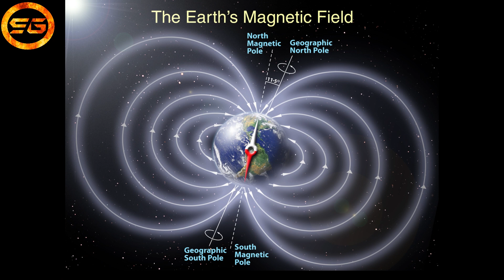Can We Really Send Messages Through Birds? |పక్షులతో నిజంగానే ఉత్తరాలు పంపగలమా?|English Subs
Can we Really send messages through birds? (Telugu) with English Subtitles (Science) Guru (India)

పక్షులతో నిజంగానే ఉత్తరాలు పంపగలమా?

Ever wondered how people are sending (messages) tied to (birds) in (movies) hollywood, bollywood and even (telugu movies) and tv series? Can they really send messages with the help of birds? and if so, how can the bird deliver the message to the exact addressee??

Not all birds but (Homing pigeons) can deliver a message to the correct location which is continents apart. Not only in ancient and medieval times but we are using homing (pigeons) in recent times also. Homing pigeons were used extensively in World War 1 and World war 2.

Learn the Science behind the delivery of messages through birds

It is an (amazing fact) because Scientists are still debating on the exact method used by pigeons to deliver the messages. Most Scientists believe that the homing pigeons are able to reach their homes with the help of an inbuilt compass inside the beak of a homing pigeon. But some scientists believe that they navigate with the help of sound waves alone.